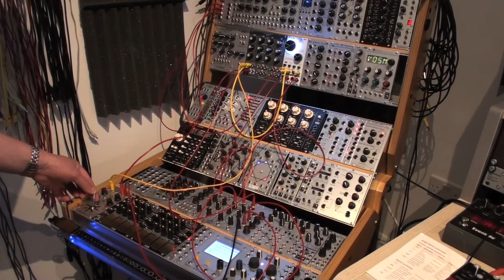Spring feedback demo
Short demonstration to show the patching for one of the more simple no-input spring reverb feedback systems I used to make the Lost Among the Windings set

For clarity, I've patched it so the red cables = audio and the yellow = control. The feedback level is controlled by a VCA on the X axis of the joystick. The Y axis controls the master frequency on the Res-4, and the cutoff and filter blend on the SVF. QMMG is just being used as a mixer here and is not making a significant contribution to the sound.

There is a delay applied across the final output before being recorded direct to camera without further processing or EQ.

The A-199 Spring reverb module is using the standard tank with no modifications.